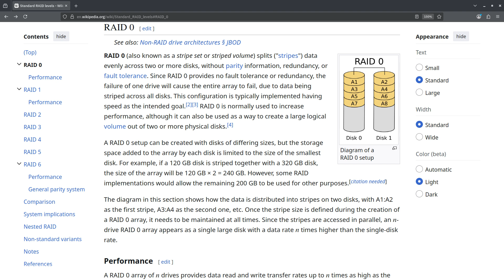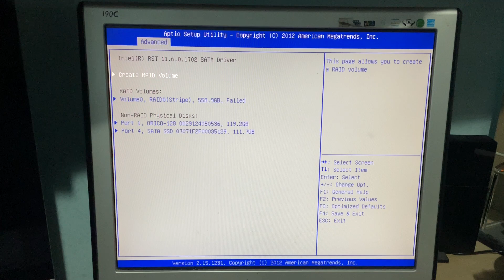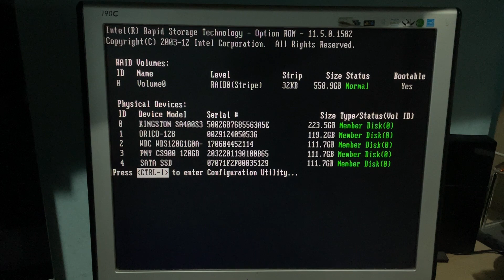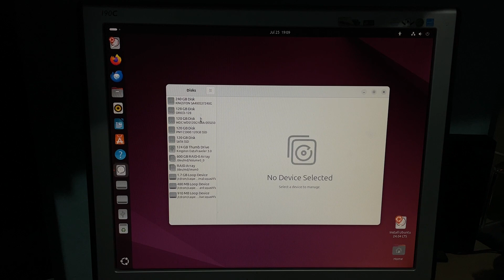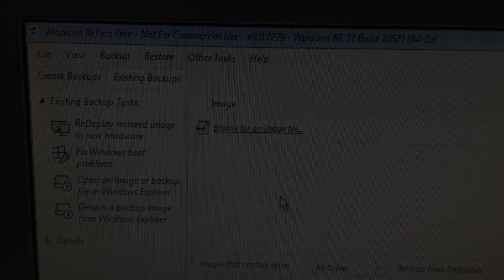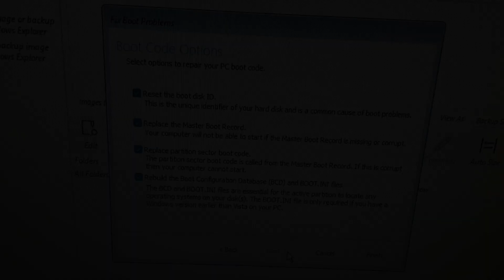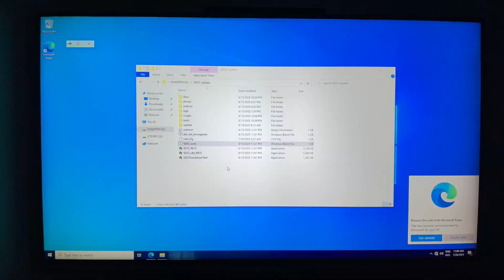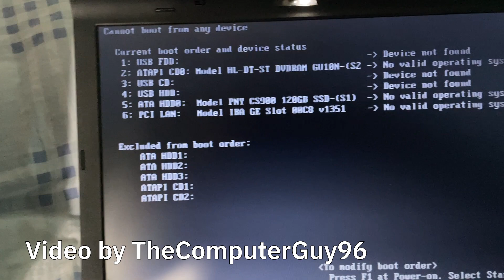Five SSDs together (RAID 0) = Five times the speed?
0:00 Introduction: the setup
1:04 Creating the RAID 0 array
4:29 How the RAID array appears on Windows & Linux
5:27 Restoring a backup to the RAID array
6:32 Fixing boot issues on Windows 8 and newer
8:14 Benchmark from one to five drives
9:50 Startup comparison, Conclusion: a damp squib